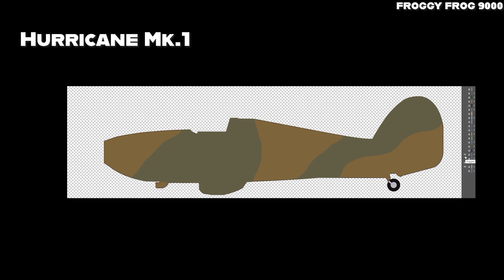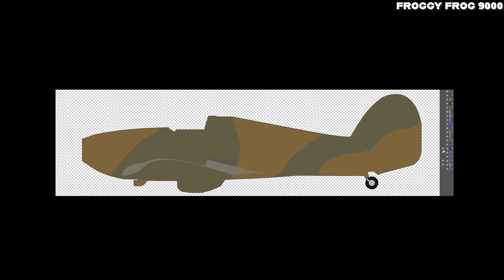My new Hurricane profile art and IL-2 Sturmovik Cliffs of Dover Hurricane compilation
My bitcoin receiving/deposit address on bitcoin network
1AhAkGaNhUiN9sXRXJdNzepsa5uVWKHDuK
My Dogecoin Receiving/deposit address on Dogecoin Network:
I offer coaching calls . Here's my new completed art aircraft profile of a Mk.1 Hawker Hurricane. It is based on a real one which incurred massive battle damage in France in 1941 and was repaired and put back into action. Here is also a compilation of Hurricane combat against the Bf109E-1.
My Hurricane t-shirt on Amazon (UK)
Amazon Germany
Amazon (US)
Buy a t-shirt today, get a quality original art work and your purchase supports the channel too and allows me to bring you even more awesome content and products.
Froggy Frog 9000 apparel on Amazon (US)
Frog apparel on Amazon.de (Germany)
Frog apparel on Amazon.co.uk (UK Amazon site) (US site)

*Video requests*  Send me your video request with a donation and the requested theme/topic. Don't forget to state the topic.

Send me coins at address:

bitcoin:
1PBbjTTuoak2bzbeZDHU2SvSuSFMB59Gu6

bitcoinCash:
1F2oKonh7D9pWgqTXRdgXT34ZgzDykeCVY

Dash:
XfRDiHHSUjvAnSuHED2LDqShvaWnEPB7oK

Doge:
D9EAFSBAPE5amaegaPCFLurxMiHZnJRngQ

Etherium:
0xbbd28858e3917f32b40f1100c27c93b9c9f5662c

Litecoin:
LiWH4GAtoYvUnruNLu7SGh8BzK1CsWbBYg
Monitor: Asus ROG Swift PG279Q 27 165Hz IPS G-Sync Monitor My racing wheel: Logitech G29 Racing Wheel